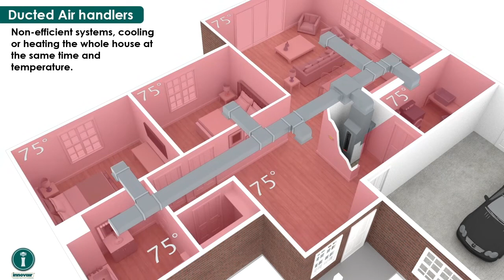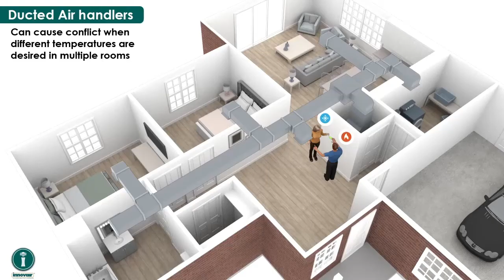Innovair Multi Max System